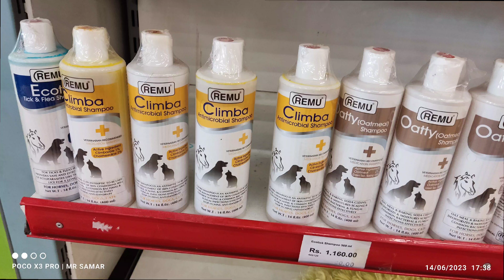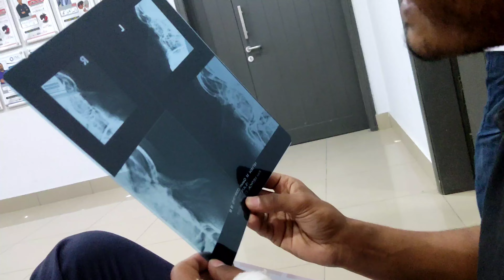Accident hogya 💔 | Vlog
Life with samar ❤️
Accident vlog | Qasim ka accident hogya | road accident | road crossing accident | dangerous accident | road cross krty huay accident hogya qasim kaa |
In this video i try my best what i can do i don't know this is vlog or not but i started it and inspired by@hassanhameed_ , i watch hassan hameed and irfan junejo and i got inspiration, motivation and confidence from them. And you tell me that how i improve it. please give me positive response, because i want to make more videos better as it is.

May god bless the parents of my every viewer 👀 ❤️